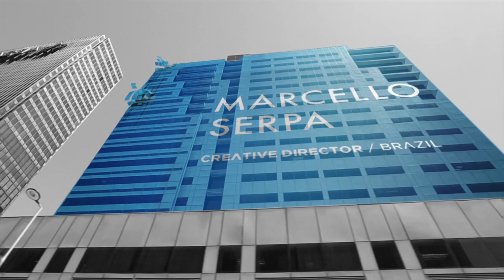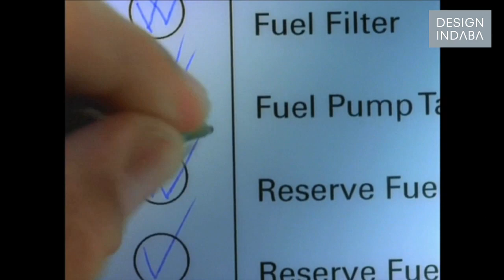Marcello Serpa on the art of reduction (trailer)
Veteran creative director Marcello Serpa has a talent for finding simplicity in a landscape of complexity. Regularly recognised as Brazil’s most honoured art director with multiple awards to his name, Serpa sees advertising as the art of reduction.

In this talk at Design Indaba Conference 2014, the creative director of AlmapBBDO in Sao Paulo boils his 30 years of experience down to a few key lessons.

“Be simple,” he says. “Try to reduce everything to a single phrase, thought, idea, visual or benefit.”

But it comes with a proviso: “Be unpredictable.”

If you are simple and predictable, you are dead, cautions Serpa.

“I always say I love obvious things, but the obvious thing for the first time,” he notes.

Case in point: His 1993 ad for Brazilian diet soft drink Guarana has no title, no headline and no copy – just an image of a woman’s lithe torso on one side and the bottle cap of the drink on the other, echoing the shape of her navel and speaking eloquently about the drink’s benefit.  The ad won the Grande Prix in Cannes for best print ad.

Similarly, a giant billboard ad for ice-cream brand Kibon uses a simple concept to associate its mango-flavoured popsicle with the freshness of the fruit itself: an image of a partially unwrapped popsicle is shown under the headline “The mango”, while the bare wooden stick after eating is “The seed”.

“Today if you go to a briefing for a mango ice-cream from any client, we are going to discuss the personality of mango, the architecture of mango, the structure of mango, what mango means to people or how mango can save your life,” Serpa says.

Simplicity is also a handy tool when budgets are strapped, says Serpa. Case in point is AlmapBBDO’s ad for Volkswagen, which stresses the manufacturer’s stringent quality control by showing a checklist of tests being ticked off and then double-ticked, with the double-tick mimicking VW’s iconic logo.

This ad was cheap to produce – which is a necessity in Brazil, he notes.

“We don’t have Hollywood, we don’t have George Lucas […] we were at that time in a deep crisis so we have to be very compact.”

Serpa shares some valuable insights into the human and business side of advertising. Among the important things he has learned, he says, is that “great work should be rewarded by the finance department not by titles but by money. I think it’s only fair.”